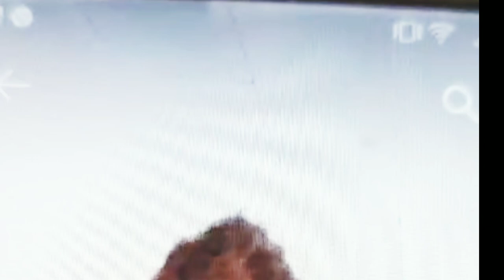Camel control. Friendly Camel. Camel control plan.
Camel control. Friendly Camel. Camel control idea. Camel control plan. Friendly and helpful animal Camel. Helpful animal Camel. Helpful Camel. Camel control plan and ideas for the people of the world wide.

Camel control plan. Friendly and helpful animal Camel. Helpful animal Camel. Helpful Camel. Control plan Camel.

 Camel control idea for the people of the world wide. Outstanding beautiful moments to control Camel.